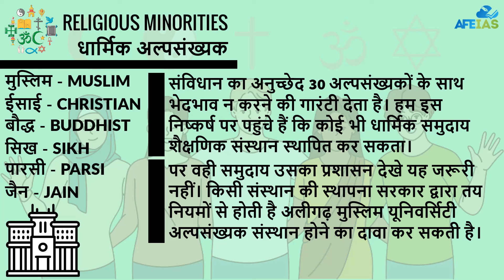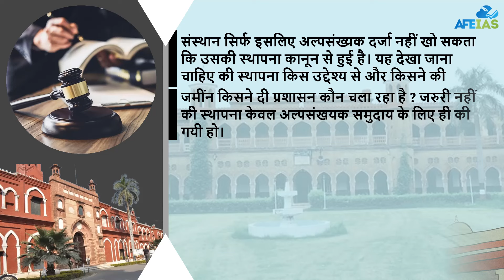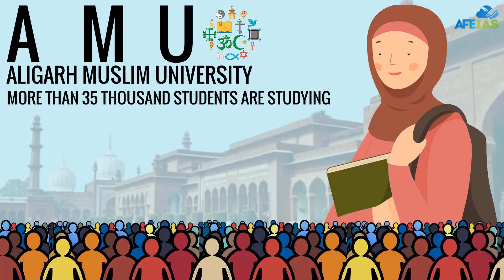UPSC CSE 2025: SC's DECISION ON MINORITY INSTITUTIONS | DR. VIJAY AGRAWAL | AFE IAS PODCAST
In this podcast, Dr. Vijay Agrawal has explained UPSC CSE 2025: SC's DECISION ON MINORITY INSTITUTIONS for the preparation of UPSC Civil Services examination.